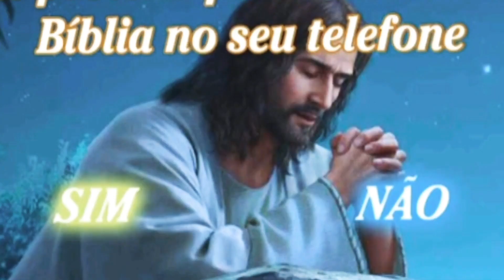como reformar cisterna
Olá pessoal tudo bem com vocês como reformar cisterna